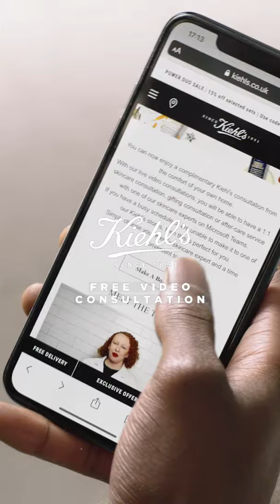Kiehl's NEW Complimentary Video Consultation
At Kiehl's we have been building skincare fans since 1851. Discover how you can get healthier-looking skin with our complimentary services and 28 days guarantee.
Learn more about our services and hear from our super fans about their experiences & favourite products here: